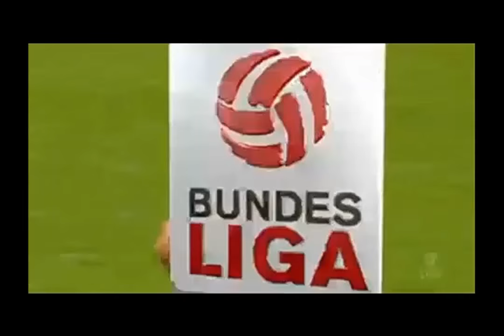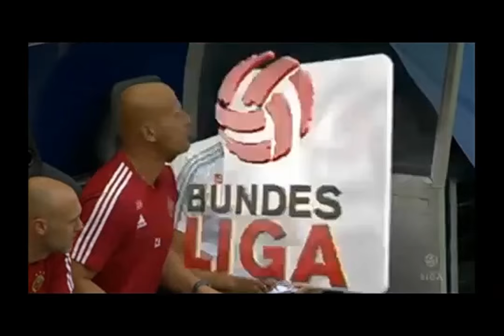Salzburg - Rapid Wien - 1-2 - All Goals & Highlights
►  ᴴᴰ

-Best of Football
-Best of Goals & Tricks
-Best of Match Highlights

Please Don't claim my videos. When you have the copyright for one of my video. please write me a short text and i delete the video. i have hard worked for this channel and many people like it. please don't destroy it :) we love you :)